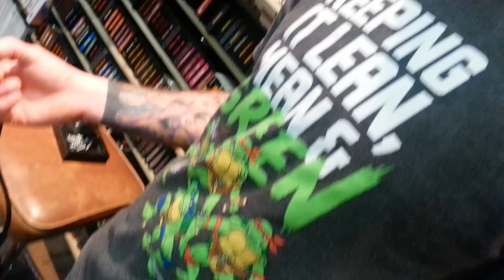Inside the beast Atari 2600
A closer look at the internals of an Atari 2600